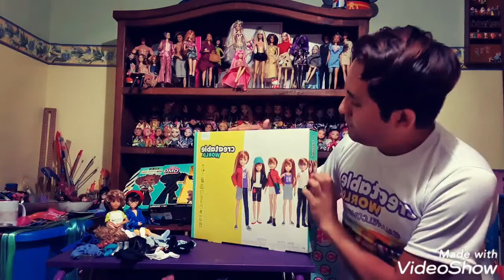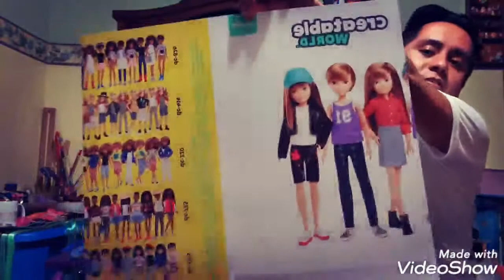Review Creatable world parte 3 (Adult collector/ Coleccionista adulto)